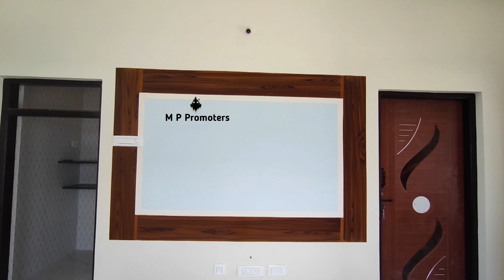𝟑.𝟓𝟗சென்ட்டில் குனறந்த வினையில் புதிய 𝟐𝐁𝐇𝐊 வீடு விற்பனைக்கு 🤩 𝐂𝐓𝟗𝟔𝟕𝟕𝟗𝟔𝟒𝟑𝟒𝟕 / 𝐂𝐨𝐢𝐦𝐛𝐚𝐭𝐨𝐫𝐞 𝐏𝐨𝐠𝐚𝐥𝐮𝐫 🤗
𝟑.𝟓𝟗சென்ட்டில் குனறந்த வினையில் புதிய 𝟐𝐁𝐇𝐊 வீடு விற்பனைக்கு 🤩 𝐂𝐓𝟗𝟔𝟕𝟕𝟗𝟔𝟒𝟑𝟒𝟕 / 𝐂𝐨𝐢𝐦𝐛𝐚𝐭𝐨𝐫𝐞 𝐏𝐨𝐠𝐚𝐥𝐮𝐫 🤗

House Details Click Down 👇

◼️ Land Area 29 × 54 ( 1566 Sq.ft ) 3.59 cents

◼️ Build Up Area 1230Sq.ft

◼️ North Facing main Door

◼️ Borewell Available

◼️ DTP Approved Site

◼️ Price Land + Building = 45 lakhs Negotiable

🏠 Ground floor

◼️ Bedroom 1th 10 × 16 Attached Bathroom
◼️ Bedroom 2th 10 × 10 Attached bathroom

📍Location

Mettupalayam To Annur State Highway Road Pogulur 🤗✌️

For advertisement Call Our 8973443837